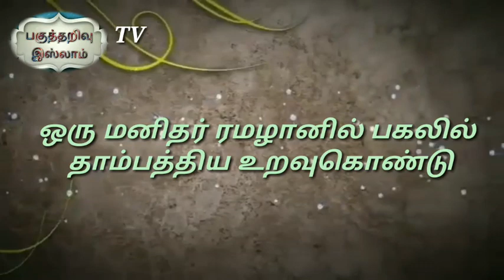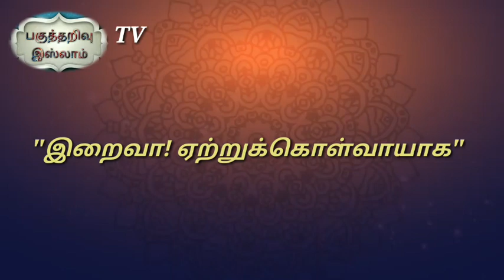ரமழான் நினைவூட்டல் பிறை 🌙 16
ஆக்கம் : கவிஞர் முஹம்மது ஆசிக்